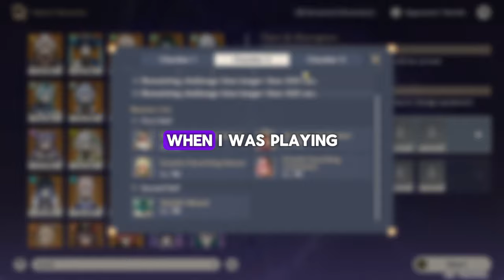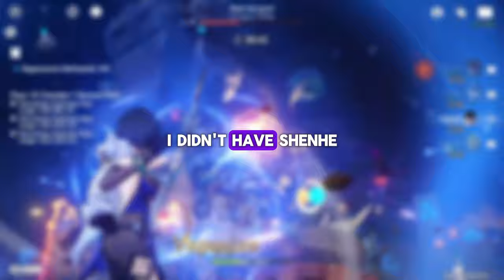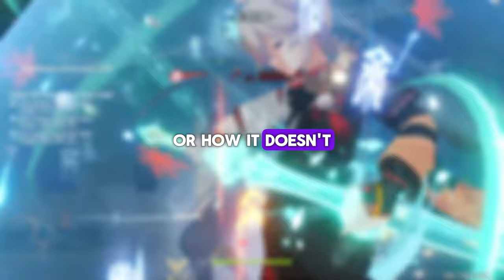Please do this in Genshin Impact (I'm so glad i did)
Just starting Genshin or are you a low AR player? Here's some tips and tricks to help you in the long run with this game!